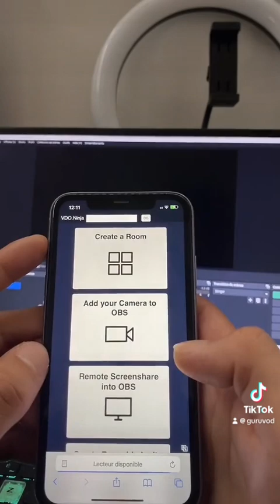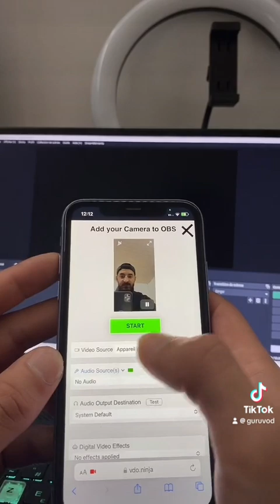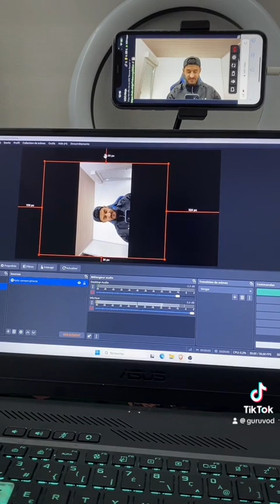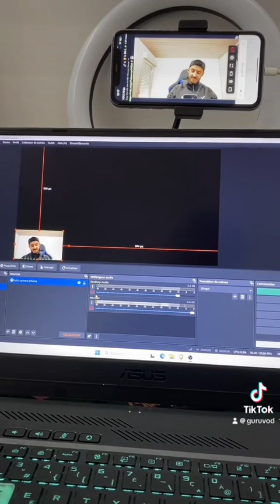Tuto : Comment ce filmer avec son iPhone pour stream et vidéo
Voici comment je fais pour me filmer sans caméra dans mes streams et mes vidéos